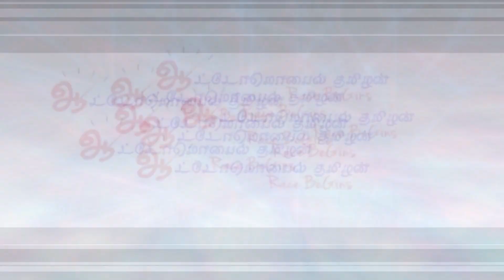தமிழகத்தில் SVM Prana எலக்ட்ரிக் சூப்பர் பைக் தயாராகிறது | SVM Prana Electric bike tamil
Kovai Based electric vehicle start-up SVM (Srivaru Motors) bikes First electric Prana Bike Specs and details in Tamil | ஶ்ரீவாரு மோட்டார்ஸ் பிரனா எலக்ட்ரிக் பைக் சிறப்புகள்
image credits - autocarpro.in